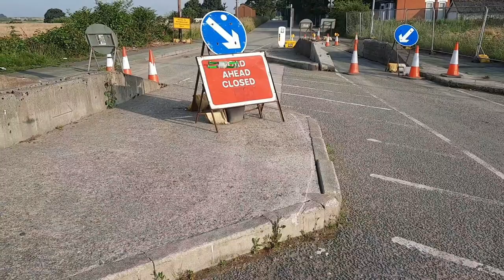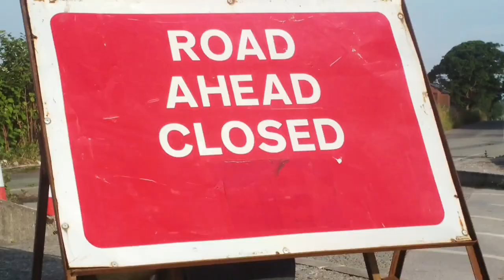Heywood relief road 11/07/2021 filmed with DJI Mini 2.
looks like all the kerbs are delivered ready to start being laid.